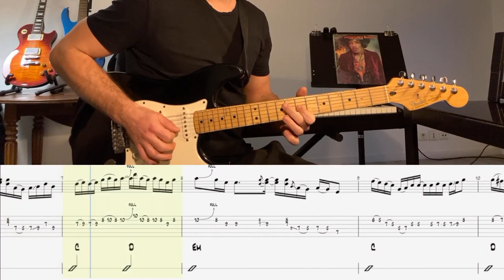EASY GUITAR SOLO WITH TAB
YOU NEED TO LEARN THIS SOLO... DON'T YOU ?